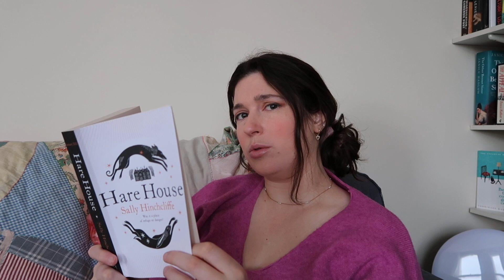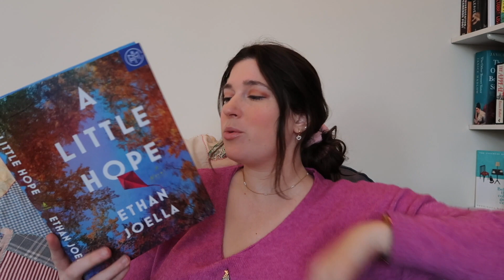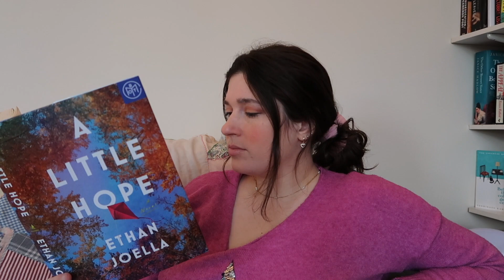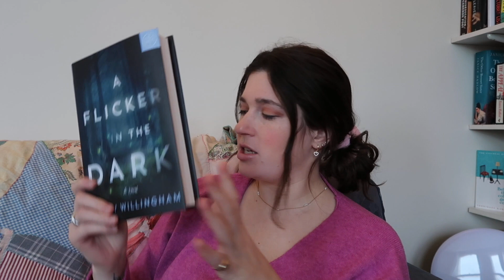Try a chapter (I'm not on the floor this time) | Drinking By My Shelf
Let's try a chapter of some books that have been hanging around my TBR for a while . . .

📚✨THE BOOKS ✨📚
📖 Mother for Dinner by Shalom Auslander
📖 The Cat Who Saved Books by Sosuke Natsukawa
📖 The Dud Avocado by Elaine Dundy
📖 Hare House by Sally Hinchcliffe
📖 Circus of Wonders by Elizabeth Macneal
📖 The Family by Naomi Krupitsky
📖 A Little Hope by Ethan Joella
📖 A Flicker in the Dark by Stacy Willingham